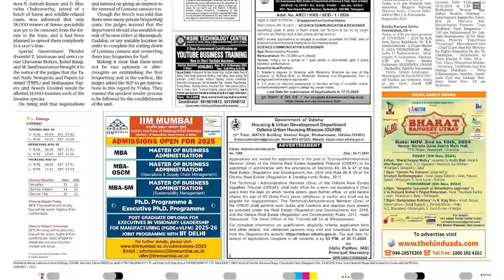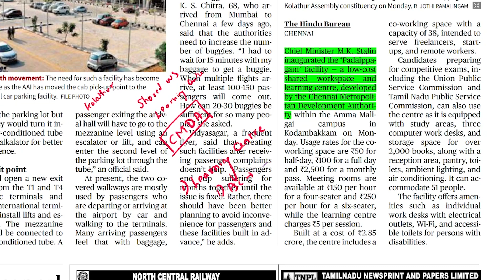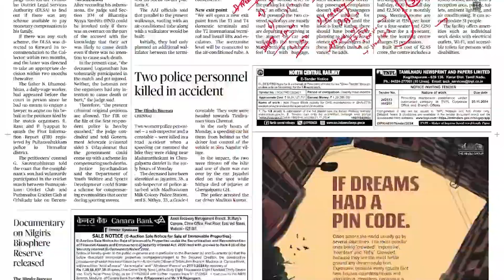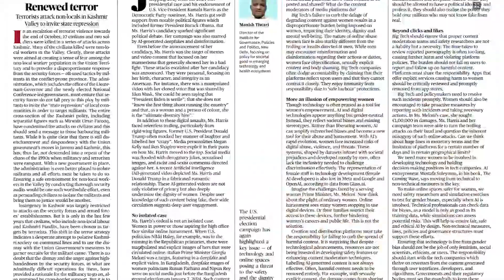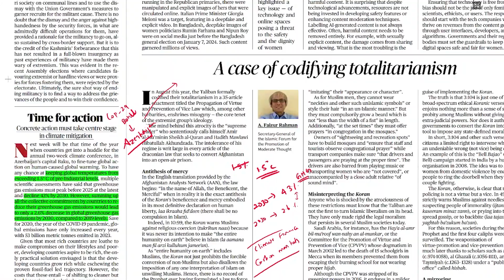NEWSPAPER AND EDITORIAL ANALYSIS - NOVEMBER-05 2024 | Suresh IAS Academy